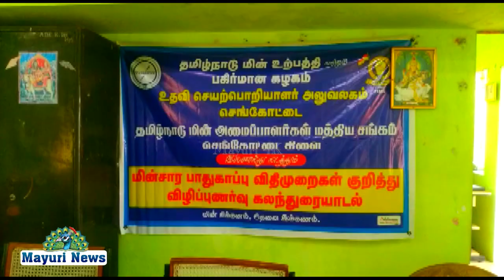தமிழ்நாடு மின் உற்பத்தி கழகம் மற்றும் பகிர்மான கழகம் செங்கோட்டை கலந்தாய்வு கூட்டம் செங்கோட்டை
தமிழ்நாடு மின் உற்பத்தி கழகம் மற்றும் பகிர்மான கழகம் செங்கோட்டை எலக்ட்ரிஷன் சங்கம் இணைந்து நடத்தும் கலந்தாய்வு கூட்டம் செங்கோட்டை ஈபி ஆபீஸ் வைத்து நடைபெற்றது